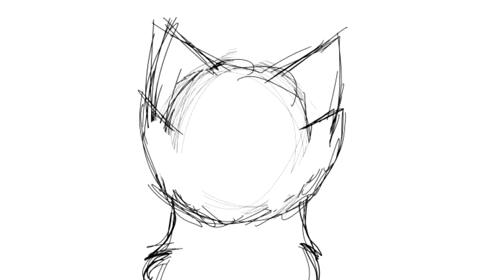Examples of my animation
whenever i try to get into maps i realize how i have no good example of my current animation ,;3;
so i made this in 2 days

new vids coming up soon